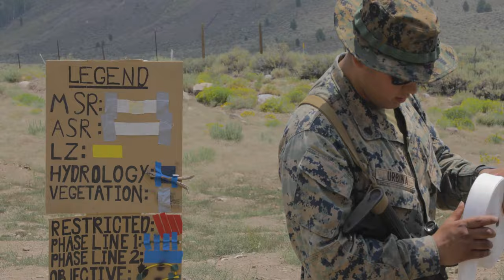Every Climb & Place | Reserve Marines Train in the California Mountains with Mules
BRIDGEPORT, CA, UNITED STATES
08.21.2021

U.S. Marines with the 2nd Battalion, 24th Marine Regiment, 4th Marine Division, participate in Mountain Exercise (MTX) 4-21 at Marine Corps Mountain Warfare Training Center, Calif., July 24, 2021. MCMWTC offers a unique training experience for the Marines to prepare and develop an understanding of traversing a mountainous environment as they maintain their readiness to fight. (U.S. Marine Corps video by Lance Cpl. Jonathan L. Gonzalez)

Film Credits: Video by Lance Cpl. Jonathan Gonzalez

Mountain
Reserves
MARFORRES
4th MARDIV
HQMC
mules
MWTX